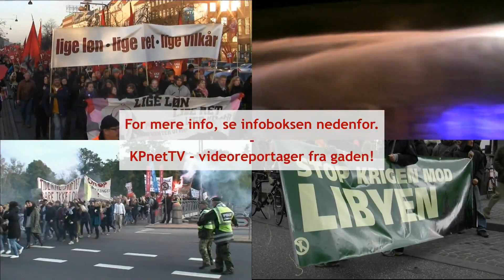Heilende nazi'er på rådhuspladsen i Kbh. - 26/5 2013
Reportage fra dagens "Nej til moskeer"-demonstration hvor en gruppe fuldblods-nazister heilede og råbte "Danmark for danskerne -- udlændinge ud"
Det er ikke et nyt trick for organiserede fascister at arrangere demonstrationer under tilsyneladende 'kritiske' eller bekymrede paroler og allerede lang tid før demonstrationen havde antifascister da også påbegyndt arbejdet med at organisere en moddemonstration.
Politiets meget offensive og aggressive fremfærd kom dog bag på en del.